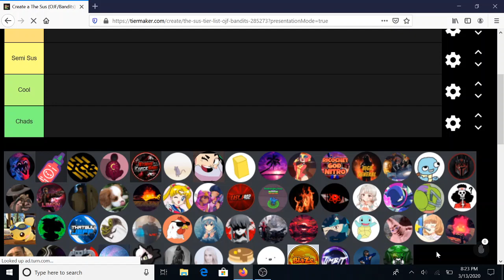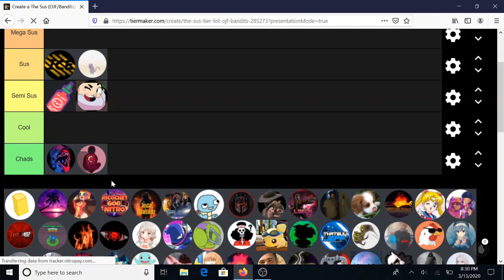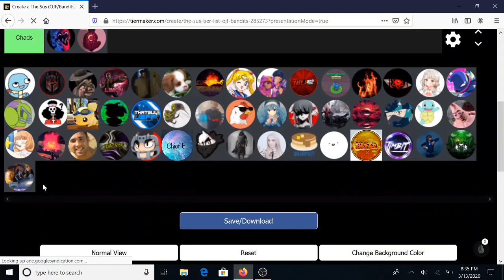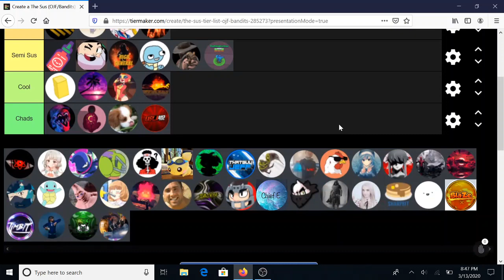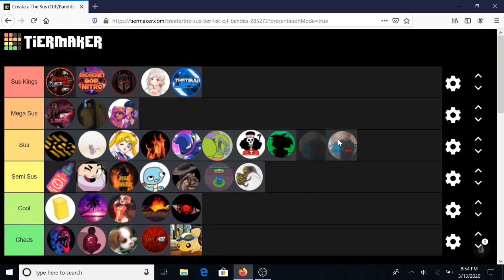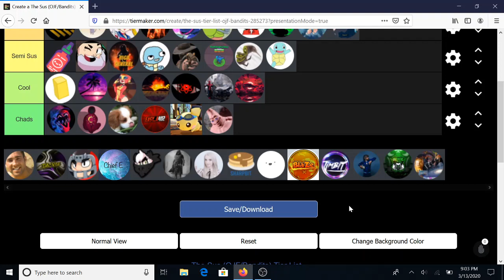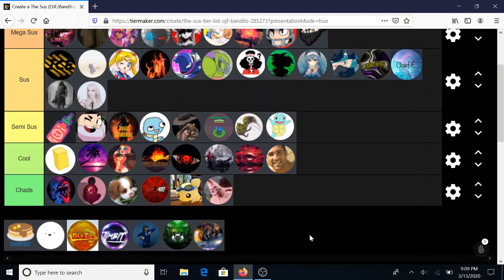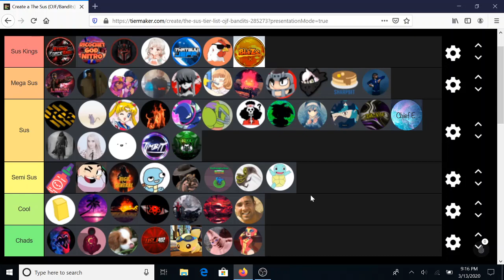The Sus Tier list Patrickaaa revival special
This took a long time jesus christ but in the end it was worth it

Check out the tierlist for yourself